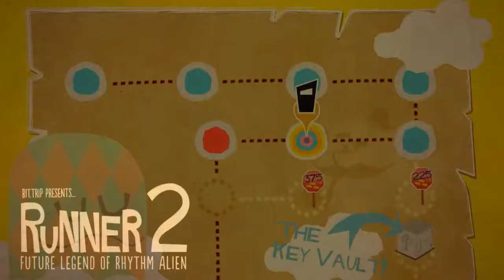BIT.TRIP Runner 2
Faaaala maluco! Bem-vindos ao canal danG33K! Trazendo aqui o jogo BIT.TRIP Runner 2!

Sobre o jogo:
Uma continuação direta de Bit.Trip Runner com mudanças radicais em seus gráficos, trilha sonora e jogabilidade, mas mantendo a essência que fez do primeiro jogo tão divertido e viciante. (Fonte

Requisitos Mínimos:
OS: winXP SP3
Memory: 2 GB memory
Graphics: GeForce 8 series (8xxxx) or Radeon HD4 (HD4xxxx)
DirectX®: 9.0c